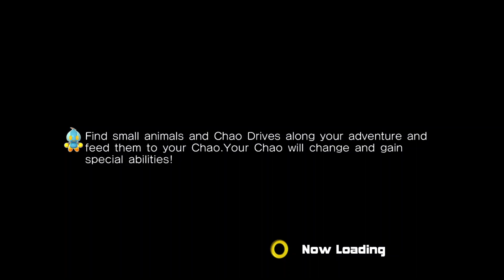A-ranks and Sonic movie talk - Sonic Adventure 2 Battle EP. 2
Here it is everyone! The first episode of my SA2 Battle series where maybe i'll go for all emblems OR just go for all the story mode and Chao garden emblems.